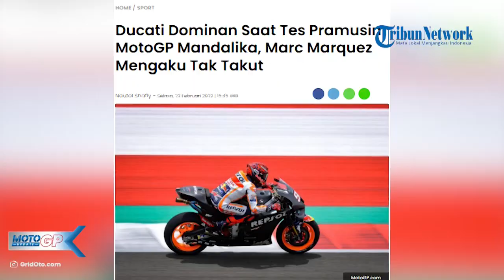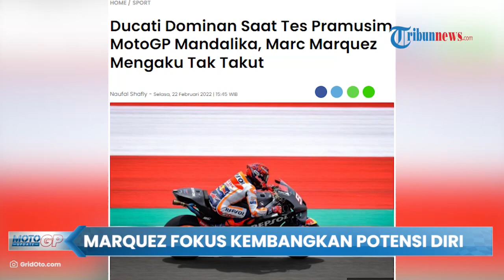Marc Marquez Tak Gentar dengan Dominasi Ducati saat Pramusim MotoGP Mandalika: Semua Punya Kelemahan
TRIBUN-VIDEO.COM - Pabrikan Ducati berhasil merajai catatan top speed saat tes pramusim MotoGP Mandalika, pada 11-13 Februari 2022.

Berdasarkan data rata-rata top speed pembalap di tes MotoGP Mandalika 2022, peringkat tujuh besar semuanya diisi oleh rider tim Ducati.

Enggak heran jika banyak kalangan memprediksi Ducati akan menjadi pabrikan yang paling menakutkan di MotoGP 2022.